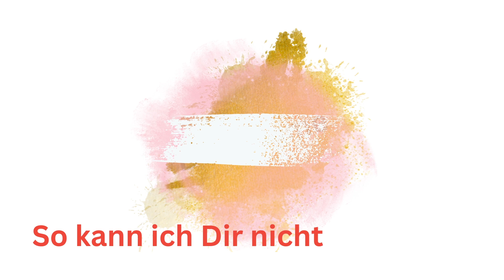Ich werde deinen Namen erraten! (Kein Fake)😯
▸ Erstaunlich, nicht wahr, Leute?

Für weitere Videos :)